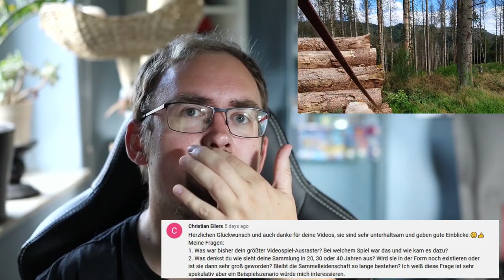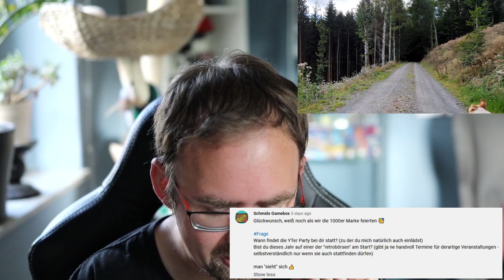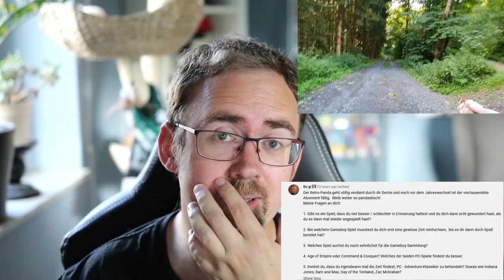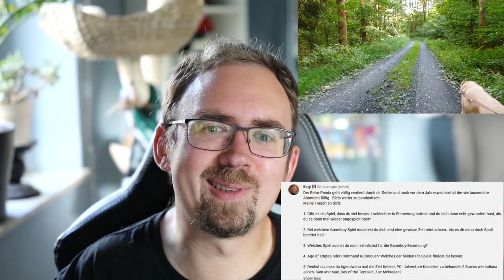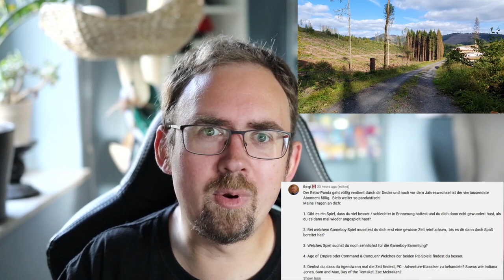Was ist dein wertvollstes Spiel? Wie sieht deine Sammlung in 20 Jahren aus? Retro Panda Fragestunde!